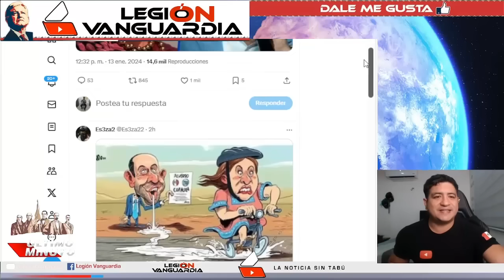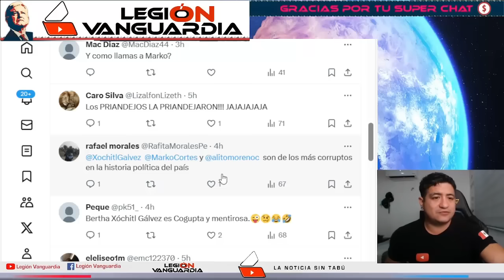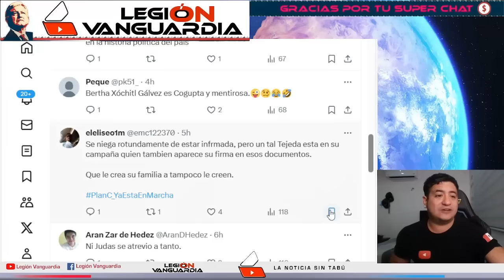SE PRENDIO LA MESA EN VIVO PIDEN LA RENUNCIA DE MARKO CORTES "ES UN PEND3J0"